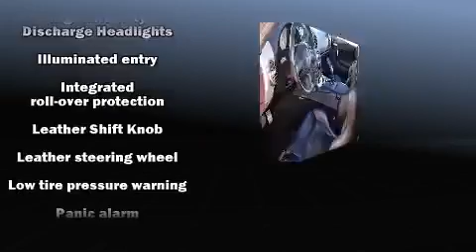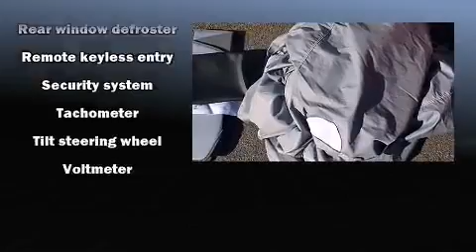2003 Dodge Viper SRT10 in Fredericksburg, VA 22408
Rosner Toyota Fredericksburg
New: 3507 Jefferson Davis Highway
Used: 3427 Jefferson Davis Highway

Here's a great deal on a 2003 Dodge Viper. This 2 door, 2 passenger convertible still has less than 15,000 miles! Dodge made sure to keep road-handling and sportiness at the top of it's priority list. It features a standard transmission, rear-wheel drive, and a powerful 10 cylinder engine. It distinguishes itself from the competition with features such as: a tachometer, variably intermittent wipers, a leather steering wheel, front bucket seats, air conditioning, power door mirrors, and 1-touch window functionality. Power adjustable pedals allow the driver to optimize his or her driving position, enhancing visibility, comfort and safety. With high intensity discharge headlights illuminating your path, you'll always appreciate maximum visibility. Audio features include a CD player with AM/FM radio, and 5 speakers, providing excellent sound throughout the cabin. Passengers are protected by various safety and security features, including: dual front impact airbags, integrated roll-over protection, a security system, and 4 wheel disc brakes with ABS. It also arrives with a Carfax history report, providing you peace of mind with detailed information. You will have a pleasant shopping experience that is fun, informative, and never high pressured. Please don't hesitate to give us a call.